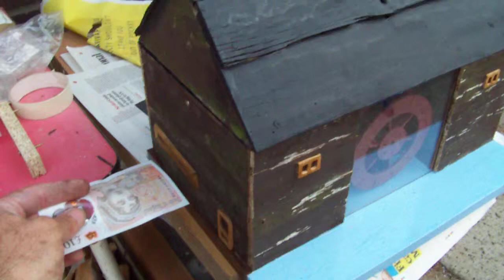Bonemill donation box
Donation box for the bonemill which I made, visitors can insert a banknote and it feeds it in and turns the water wheel